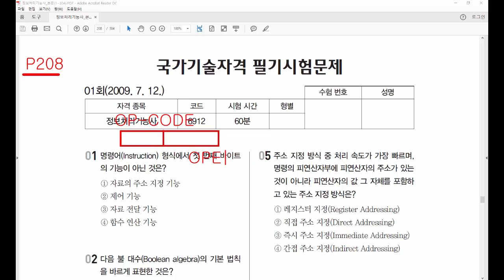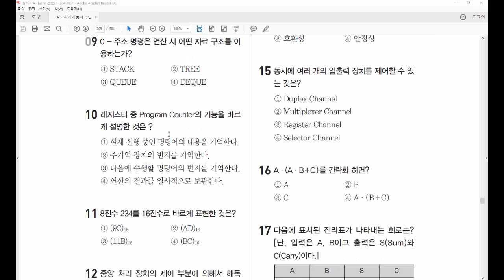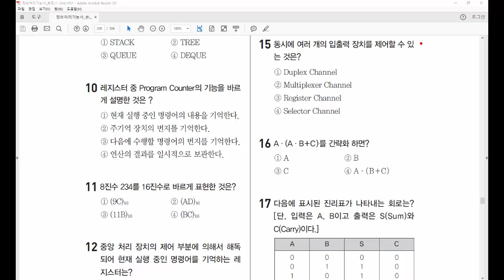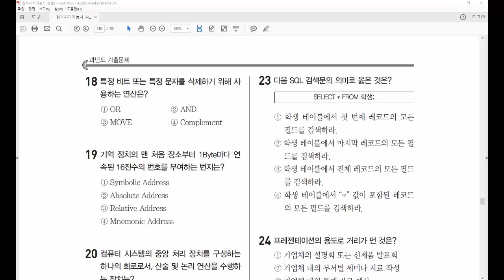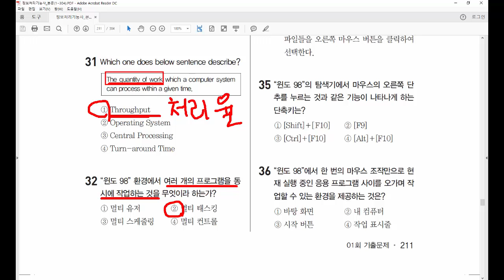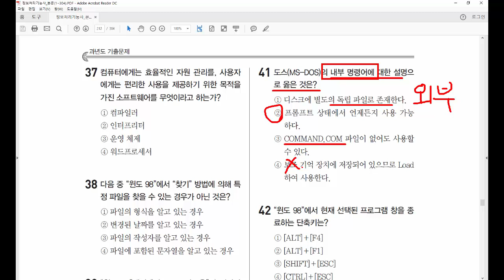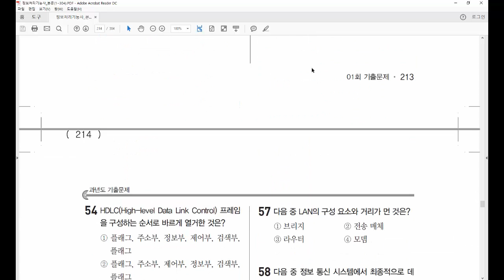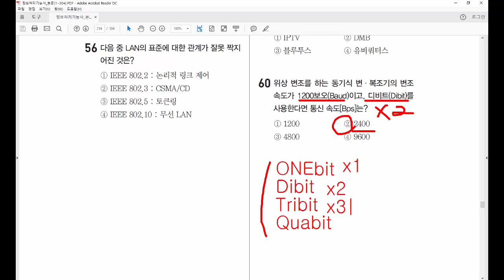21. 정보처리기능사 필기 - 기출문제 1회